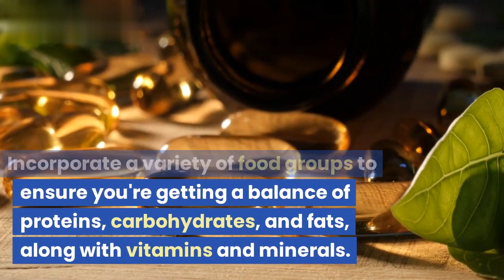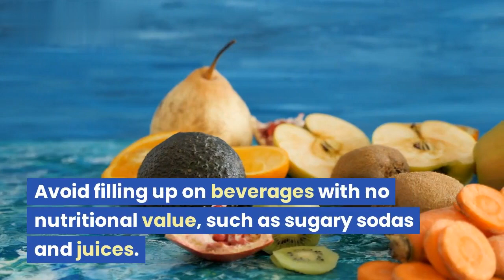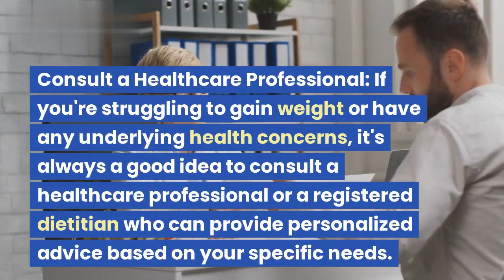How To Gain Weight Naturally | Skinny to Muscular | Mota Hone Ka Tarika | Tips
who can gain vs lose the most weight
who can lose the most weight
who can gain the most weight
losing weight
weight loss transformation
losing 100000 calories
gaining weight
eating 100000 calories
stokes twins
Brent rivera
lexi rivera
ben azelart
Jeremy hutchins
Amp
Jordan matter
Mrbeast
Airrack
Unspeakable
Preston
dhar mann
sofie dossi
Zhong
faze rug
sam and Colby
rug
rugfaze
fazerug
Healthy Hamesha